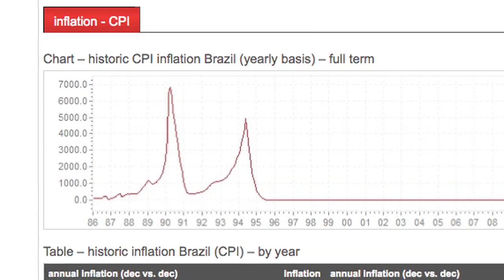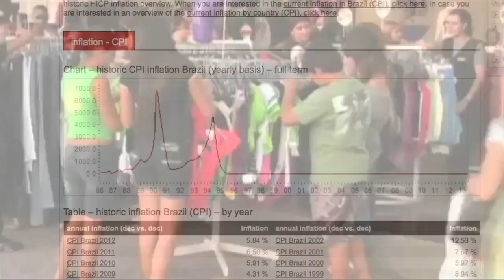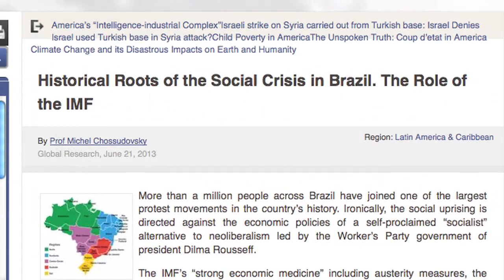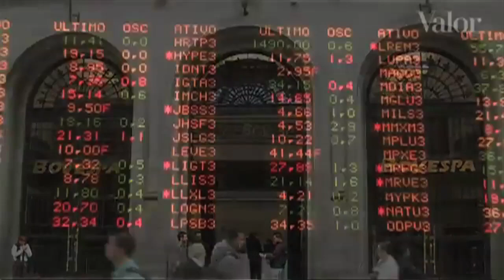The Meaning of the Brazilian Protest Movement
Last month's protests swept through Brazil's cities, bringing hundreds of thousands onto the streets to protest rampant political corruption, declining government services and rising public costs. Contrary to the rosy economic picture that the World Bank and the IMF have tried to paint over the past decade, Brazil's growing discontent with the neoliberal model is now on full display. Find out more in this week's GRTV Backgrounder on Global Research TV.